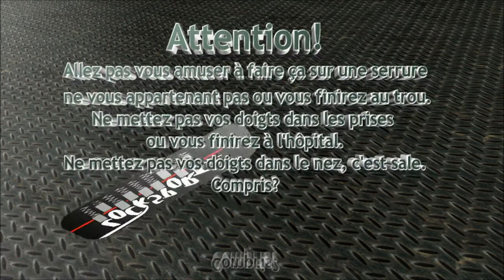Test fonctionnement Vachette V6 et Tesa TE5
Un petit test de bon fonctionnement avant leur départ chez un crocheteur suédois pour ces 2 classiques de chez nous. C'est bon, ça marche: Bonne réception Dogpoope! ;o)